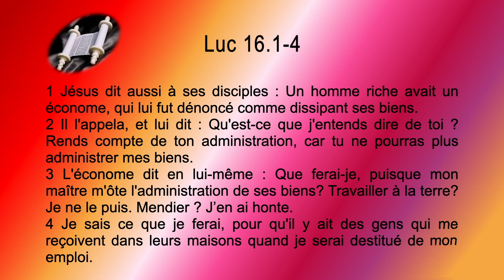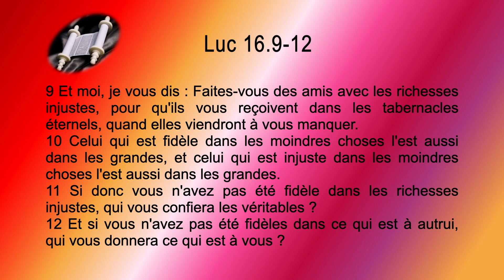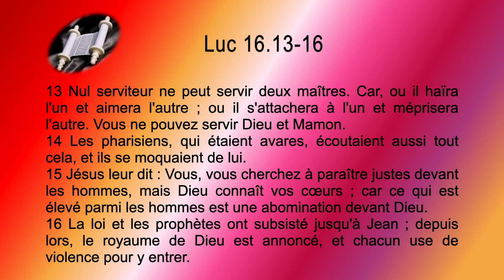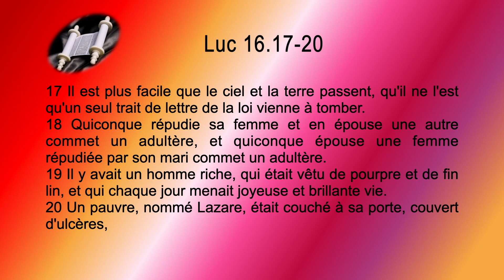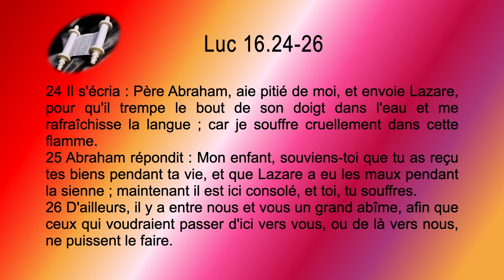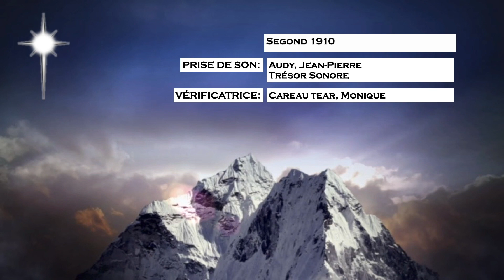42 Luc Sg1910 ch 16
Playlist = Liste de lecture

Obstination; Obtus; Occidental; Œuvre; Offrande; Oindre; Oint; Onction; Ophel; Oracle; Ourim; Toummim;

Urbain;

Vêtement; Vêtements; Déchiré; Déchirés; Vulgate; Vie; Ville; Villes; Refuge; Vin; Visiter; Voute;

YHWH;

Zacharie, Zèle; Zélote; Zélotes; Zeus; Zoé;